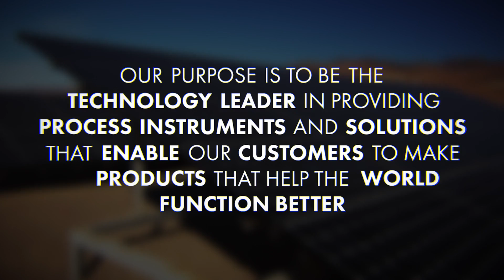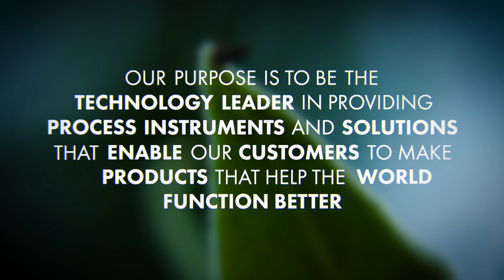Fluke Process Instruments - Our Shared Purpose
Raytek, Ircon, and Datapaq–Together we are Fluke Process Instruments.

With over 150 years of combined experience, we are enabling our customers create products that make the world function better.

A triad of the top performing, most rugged and dependable noncontact temperature measurement and profiling equipment made –  a complete line of infrared sensors, IR line scanners, thermal imagers and thermal profiling systems for use in today's most demanding environments.